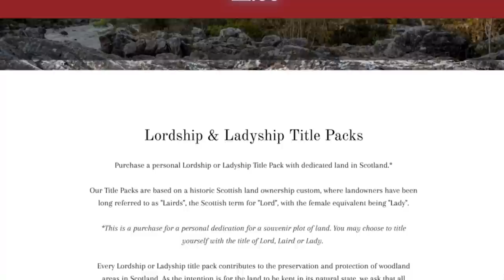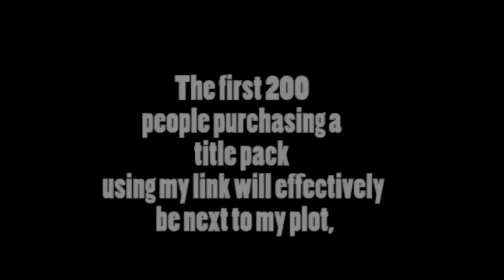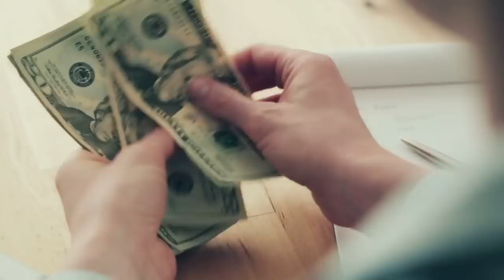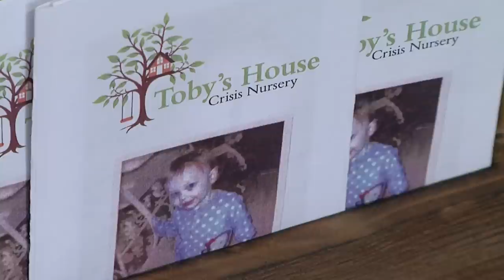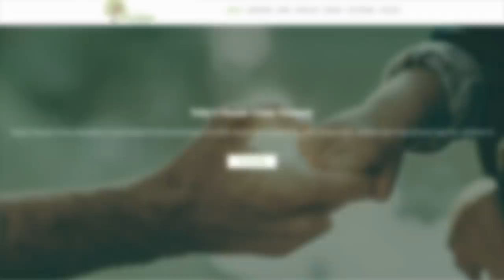A Broken Spine, HOW!?! / October Perez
Black Friday sale has started- Get your title pack today and save  an extra 10% with code Kimflower at Established Titles.